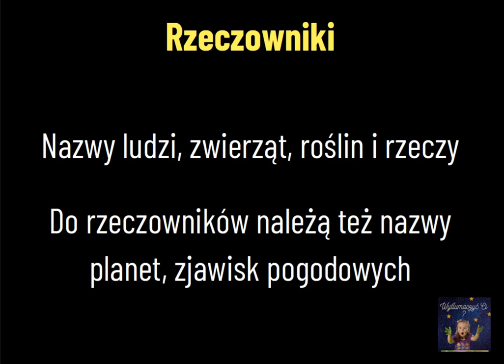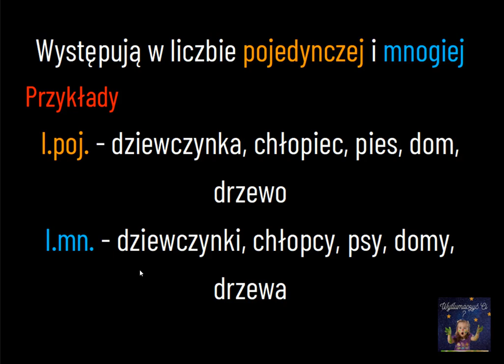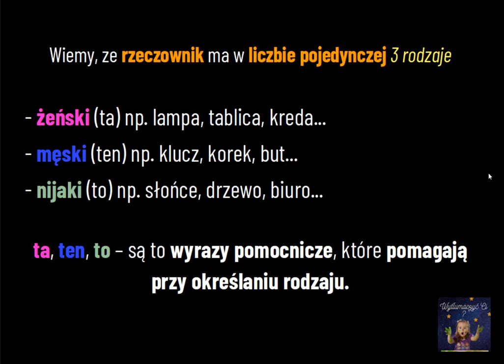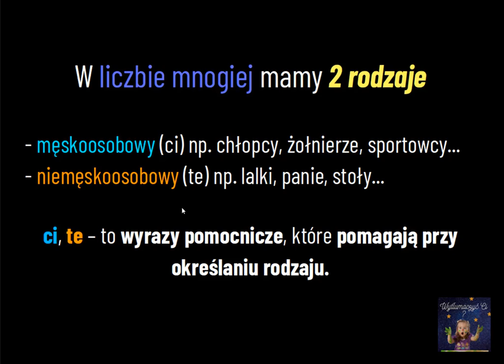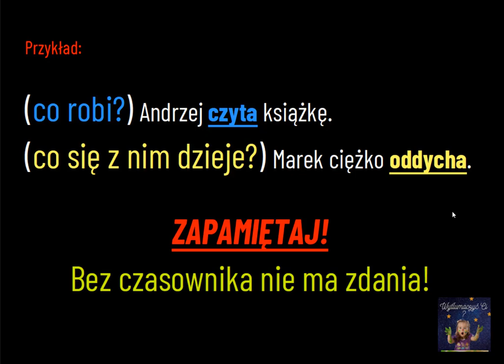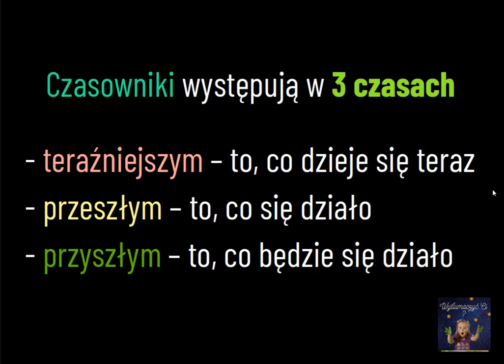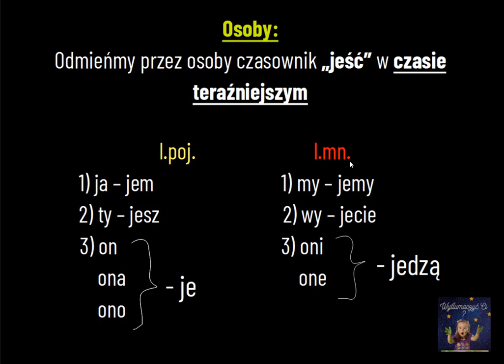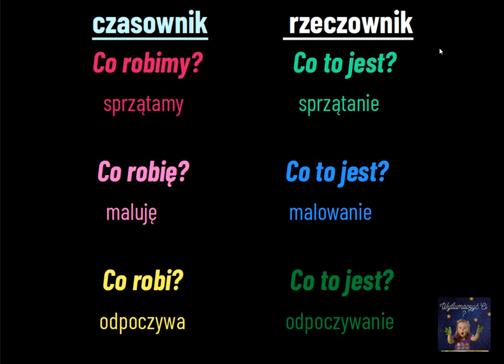POWTÓRZENIE WIADOMOŚCI - RZECZOWNIK I CZASOWNIK (edukacja polonistyczna, cz.2)